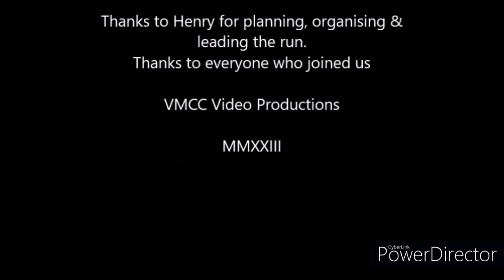VMCC Blackpool Arnside motorcycle run Aug 2023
14 members met on a sunny August day to set off on the ever popular "Arnside Chippy Run" through the country lanes. A comfort stop at the Crook O'Lune Picnic Area afforded time for a natter & a brew on the way, (& on the way back) before enjoying Fish & Chips at Arnside!